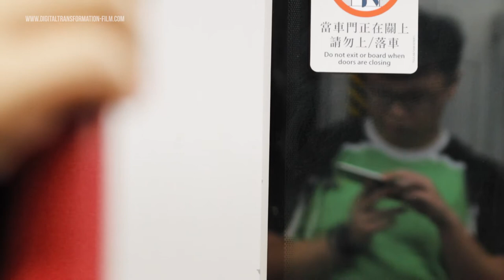Digital Transformation: Interview with Eric Stryson, Global Institute for Tomorrow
Digital Transformation, A Project by Manuel Stagars

For interviews about the brave new world of blockchain technology and cryptocurrencies, see Manuel's podcast

Conversations with visionaries, decision makers, technologists, leading scientists, entrepreneurs, artists, and others around the world start a conversation about the global digital future, its most pressing challenges, and biggest opportunities.

This conversation took place in November 2017 with Eric Stryson, Managing Director of the Global Institute for Tomorrow (GIFT) in Hong Kong, China.